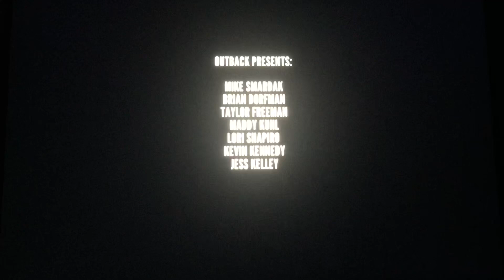Doll Baby Productions/Triage Entertainment/88 Pound Gorilla Pictures/Netflix (2023)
Taken from “Leanne Morgan: I’m Every Woman” from Netflix (2023)